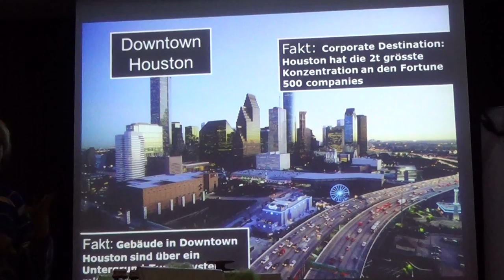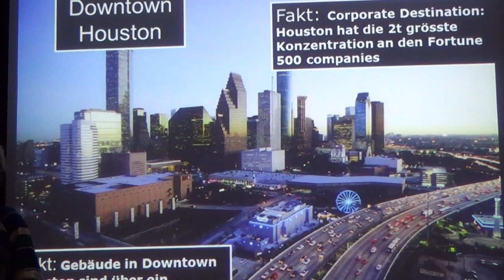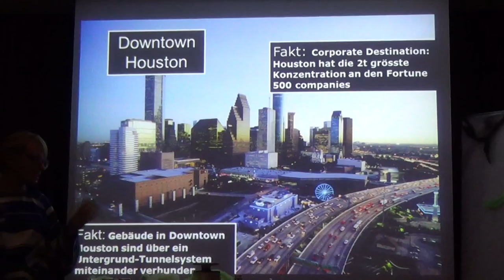Hilton Hotel Frankfurt Airport USA Schulung von Vista USA Reisebüro Fella Downtown Houston